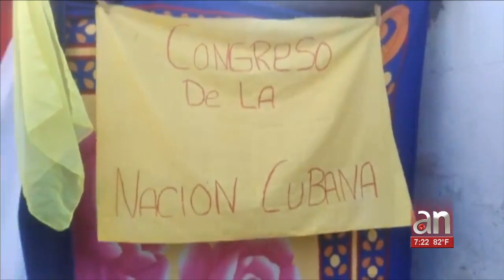Exiliados y opositores llaman a exigir en las calles de Cuba la libertad y los derechos humanos